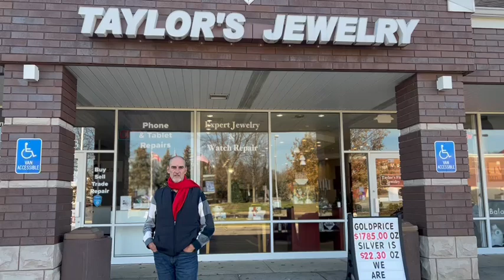Greater Cleveland Real Estate Agent Featuring Taylor's Jewelry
Lisa Sisko
Realtor/Licensed Broker
Keller Williams Greater Cleveland